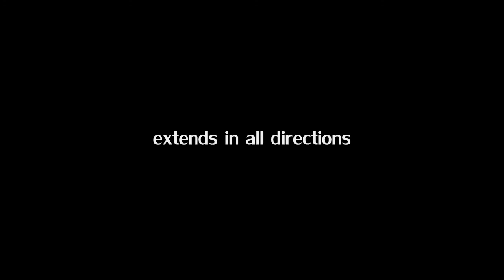crystal matrix 0003